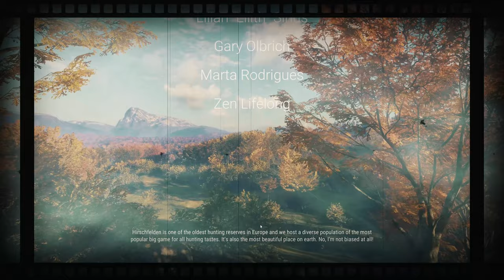theHunter - Call of the Wild: Immersive Hunting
The Hunter - Call Of The Wild, is a relaxing hunting game, with beautiful locations and sounds to complement the hunting sport.
Everything joins together really nice and atmospheric.
There are quests if you play on a single player, or you can play multiplayer to hunt together with your friends.
The graphics are compatible with most modern laptops and desktops, giving us the most realistic hunting simulation game, that even on the low settings look notably good.

Developers: Expansive Worlds
Publishers: Avalanche Studios

My Recommended Shopping:
My CPU
My Motherboard
My Graphics
My Memory
My PC Case

Music
In-Game

Chapters:
00:00 - Intro & Credits
00:45 - First Shot
06:24 - The Lookout
08:51 - Another Shot
12:27 - In Pursuit
28:15 - Confirm Kill
34:42 - The Group Spot